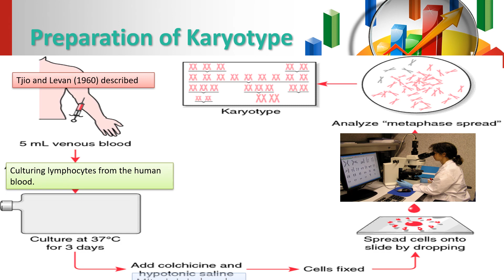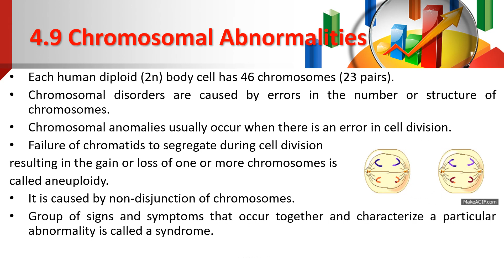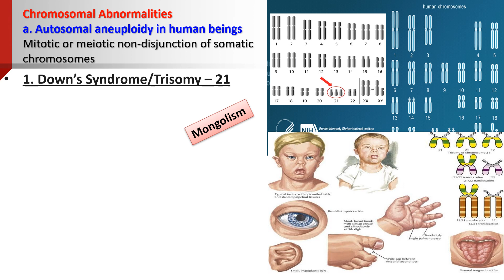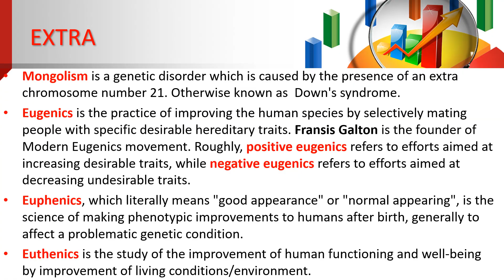4. PRINCIPLES OF INHERITANCE AND VARIATION part 3